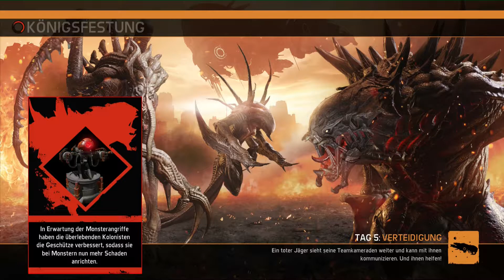Evovle Ewakuierung Jäger Tag 5 #05 du bist TOT! (German/FullHD/PC/Ultra) Let´s play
Evovle Ewakuierung Val Tag 5 #05 du bist TOT! (German/FullHD/PC/Ultra) Let´s play
► Spiel Vorschläge unter Videos
▬ ↓ WEITERE INFOS IN DER VIDEOBESCHREIBUNG ↓ ▬
SHILD Bedeutung
S: Spiele
H: Hauptkanal
I: Irre
L: Let´s plays
D: Deutsch

JonnyGaming spielt auf dem PC weitestgehend mit Controller (gilt für alle Spiele)

Let's Play 2015 JonnyGaming, Gameplay & Commentary by Jonny

► [Links]